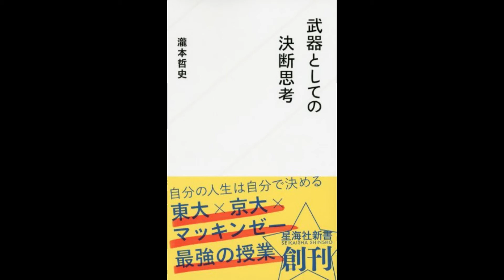【紹介】武器としての決断思考 星海社新書 （瀧本 哲史）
今回紹介するのは、　武器としての決断思考 (星海社新書)　という本です。

東大×京大×マッキンゼー式・決断の技術！ 教室から生徒があふれる京大の人気授業「瀧本哲史の意思決定論」を１冊に凝縮。これからの日本を支えていく若い世代に必要な「武器としての教養」シリーズ第１弾

持つ者、持たざる者。

自分の人生を切り開くことができるのも、また自分だけであり、責任も、また然り。　自分で判断し行動へ（状況が変われば、決断も変える）。
今までの常識が通用しない、先が見えない中（将来の予測不能）、本書は、暗闇を照らす、灯台のような輝きを放っている。
情報を、自ら求める（座して待つではなく、お金を払って取りに行く）。　無料だからダメな訳じゃなく、誰でも手にできるのを、鵜呑みにしてはいけない。
自分で考える癖を身に付ける（巷に流れる情報は、意図的に操作されている。　都合の悪いものを隠す為に、それ程で無いものを声高に流す）。
三人称思考（決断すべき対象を、第三者の立場から考察する）を習得し、今現在の、最善解を模索する。　石原明さんの「すべてが見えてくる　飛躍の法則」を読む。
一人ディベートの際、フローチャートは手書きであり、PCではないんだよね（発想力が違う。　続けた者だけが、実感できる）。
武器は持っているだけでは意味が無い。　使ってこそのもの。　教養も、座学ではなく、実践により磨かれる（17ｐ）。